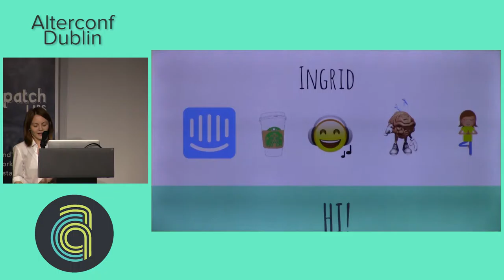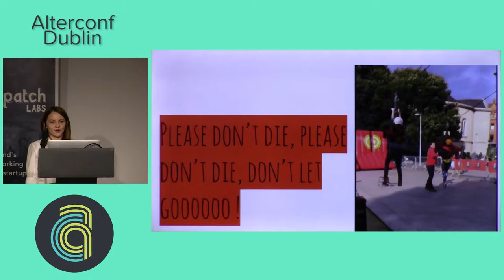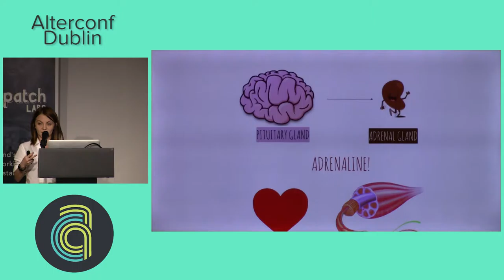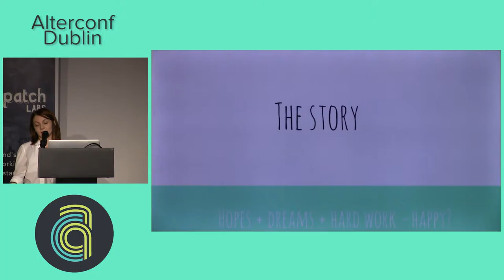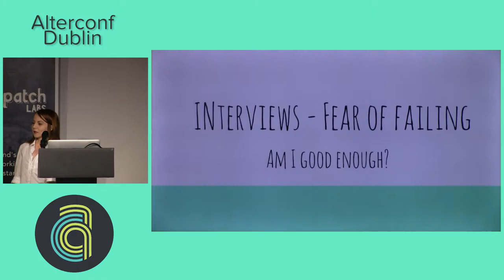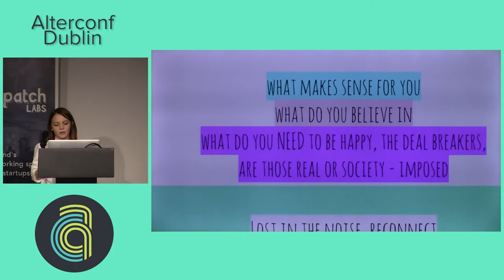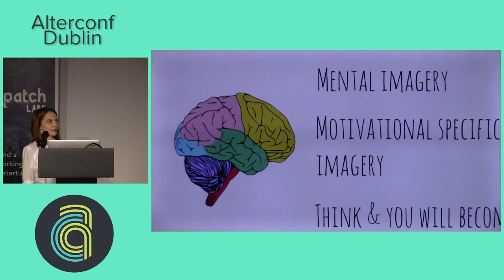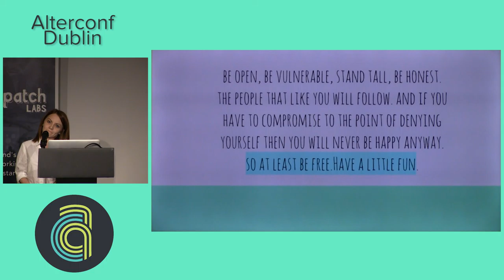Alterconf Dublin 2016 - Debugging Fear by Ingrid Epure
Fear. Failure. Impostor syndrome. Not good enough. Not fitting in. We all know how that feels, how damaging it is, yet we don't talk about it enough. The catchphrase 'work hard' or 'work smarter' isn't enough to solve the problem.
This is talk aims to get the conversation going about what happens when we're afraid and potential ways to overcome fear.